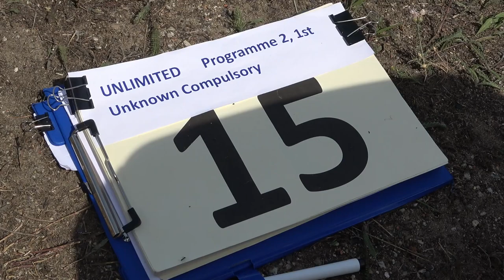15 Siegfried MAYR P2 1st Unknown